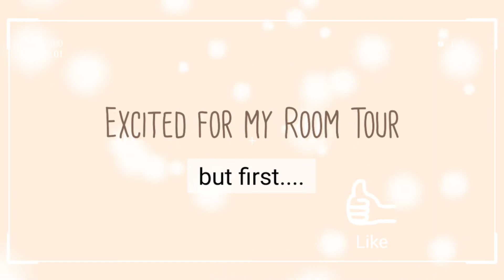Room Tour | Clean my Room | Philippines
Im just about to have my room tour but first I have to get rid of all the mess inside my room.  Been actually thinking of a room makeover soon.  still gathering some inspiration.

But first, this clean up (clean my room) short video.